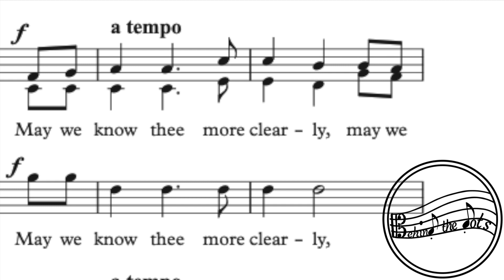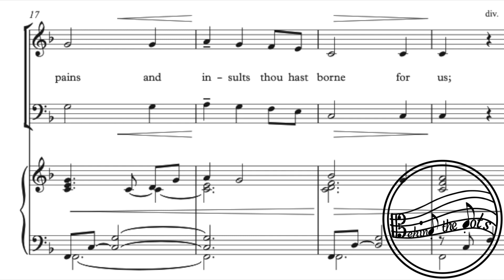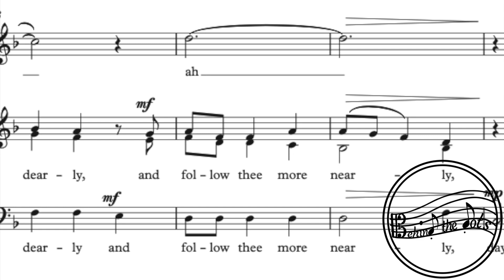BEHIND THE DOTS (S1E13) - Saint Richard's Prayer by Joanna Forbes L'Estrange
Ever wondered about the stories behind the choral music you sing? In each short episode, composer Joanna Forbes L'Estrange chooses one of her pieces and shares her writing process.